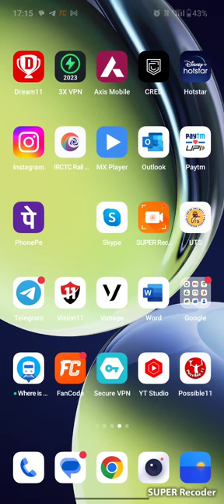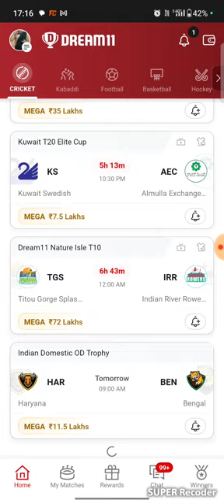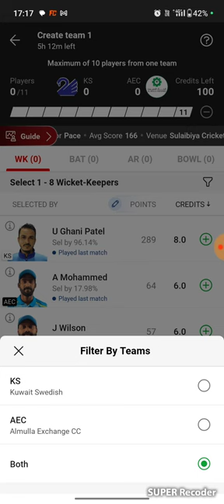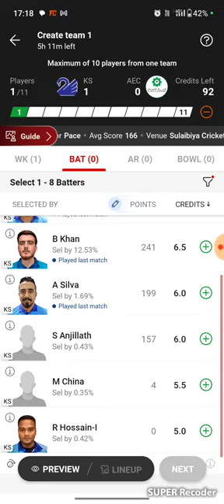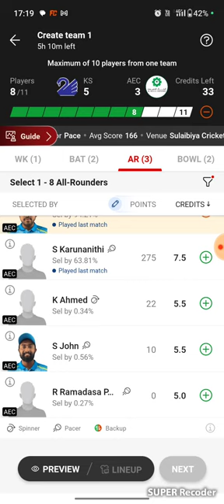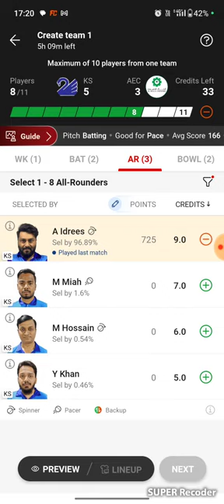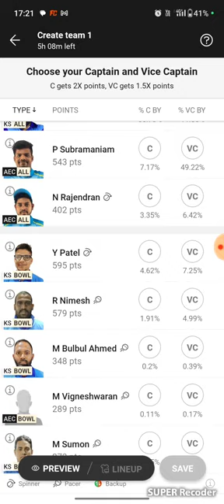KS VS AEC, AEC VS KS, KS VS AEC DREAM11 PREDICTION, AEC VS KS DREAM11 PREDICTION, DREAM11 PREDICTION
KS VS AEC players states, AEC vs KS players state, KS vs AEC STATES, AEC VS KS state, KS vs AEC PLAYER STATES, AEC VS KS PLAYER states, KS vs AEC PLAYER’S STATES, AEC VS KS PLAYER’S states

This Analysis is based on my Understanding, knowledge and instinct .While selecting your team, consider the points mentioned and make your own decision. 2. Dream11 takes great care to comply with all central and state legislation in India to ensure that KS VS AEC are fully protected. Every contest on the platform is carefully designed to comply with applicable statutes and regulations in India. Dream11 constitutes a ‘game of mere skill’, which makes the Dream11 game exempt from the provisions of the Public Gambling Act, 1867 (PGA). Dream11 is a legitimate business activity protected under Article 19(1)(g) of the Constitution of India